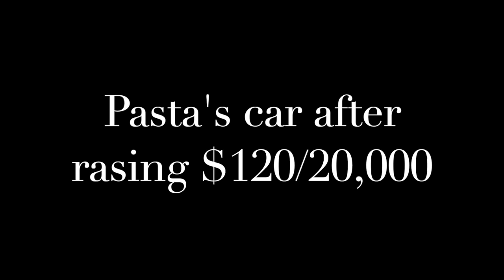Pasta's car breaks down after failed GoFundMe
Pasta's car breaks down after failed GoFundMe. Pasta needed a new biblemobile to preach Jesus and fight climate change. After raising $120/20,000, his car broke down.